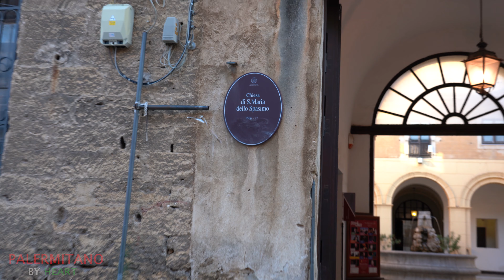SICILY'S MOST BEAUTIFUL CATHEDRALS AND CHURCHES OF PALERMO. SANTA MARIA DELLO SPASIMO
SICILY'S MOST BEAUTIFUL CATHEDRALS AND CHURCHES OF PALERMO. A SACRED JOURNEY | STUNNING DRONE FOOTAGE DJI AIR 2S - SANTA MARIA DELLO SPASIMOPalermo is the capital of the Italian island of Sicily. The 12th-century Palermo Cathedral houses royal tombs, while the huge neoclassical Teatro Massimo is known for opera performances. Also in the center are the Palazzo dei Normanni, a royal palace started in the 9th century, and the Cappella Palatina, with Byzantine mosaics. Busy markets include the central Ballarò street market and the Vucciria, near the port.Here are ten reasons why you’ll leave your heart in this city.    A dip in the Baroque of Casa ProfessaThe Arab-Norman Palermo itinerary will certainly take us to places of extraordinary beauty. But a tour of Baroque Palermo will be just as surprising!Palermo’s most symbolic Baroque building is probably the Chiesa del Gesù, better known as Casa Professa. It stands on a rise full of dark ravines where, according to tradition, hermit saints once took refuge and where early Christian catacombs can still be found. A violent bombing raid in 1943 destroyed a large part of the prestigious monument.Restoration work has restored almost all the stucco and frescoes, restoring the church to its original appearance. The interior blends late Renaissance rigour with a new Baroque spatial style.    Le stanze al GenioThe name Casa Museo Stanze al Genio refers to the nearby Fontana del Genio in Palermo, at Piazza Rivoluzione. Once through the large doorway, we are quickly drawn to the stairs by the rich flooring and original frescoes of the late 18th-century building. What will appear before us is a unique collection of more than 2300 Italian majolica tiles. They are the pieces of a huge artistic puzzle from southern Italy (mainly Campania and Sicily) from the late 16th to early 20th century. The collectors, owners of the building, will take us into a world where art takes on the dimensions of a small walkable square.    The “theatrical” Piazza Vigliena: the Quattro CantiThe most scenic urban corner of Palermo is undoubtedly represented by the Quattro Canti, the point where Via Maqueda and Via Vittorio Emanuele intersect dividing the city into four historic districts (districts).Four buildings outline the profile of the suggestive seventeenth-century square, known as Piazza Vigliena, which every July 14 awaits the most significant stage of the exciting procession of Santa Rosalia.Four main elements stand out on each facade: a fountain which represents one of the rivers that once crossed the city; an allegory depicting one of the seasons; the statue of one of the Spanish kings and, on top, the statue of one of the patron saints of Palermo, each placed to protect a district.Throughout the year, at least one facade of the buildings is illuminated by the sun: this is why the Quattro Canti are called “Teatro del Sole”. The square, whose shape resembles an octagon with mussed edges, once housed public festivals and capital executions. This explains why it is also known as the “City Theater”.    A premiere at the Teatro Massimo But also a simple guided tour will do. The Massimo is Italy’s largest opera house, the third largest in Europe after the Paris Opera House and the Vienna State Opera, and a symbol of the grandeur of the Art Nouveau period, when Palermo was so beautiful and elegant that it attracted and hosted the most sought-after European courts. Today, you can plan a visit to the city and then attend an opera, ballet or symphonic music premiere, rediscovering the atmosphere of the glorious Florio days.    UNESCO Heritage Opera dei PupiThis is the first Italian UNESCO Heritage site to be included in the Intangible and Oral Heritage of Humanity list in 2008.Throughout the island, you can watch performances of the Opera dei Pupi by talented puppet masters who have made this tradition a worldwide art icon. The theatre venues in Palermo, together with the Antonio Pasqualino International Puppet Museum, are a truly unique attraction.Continue the tour on the Izi Travel audio guide.    Catacombs of the CapuchinsA place you wouldn’t go if you were dead? Everyone says so, but then it’s impossible to resist the temptation to go and see them. The Capuchin Catacombs contain 8,000 mummified bodies: from Capuchins to members of noble families, from the bourgeoisie to representatives of the clergy..

🎵 Dust & Light - Twelve Titans Music

🎵 Made with love by Travel Dreams With Leo ❤️